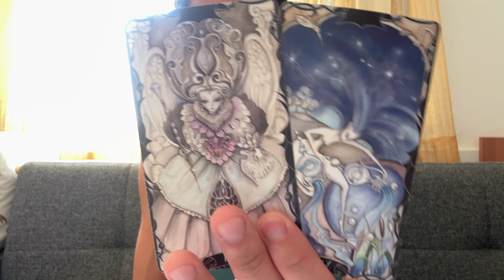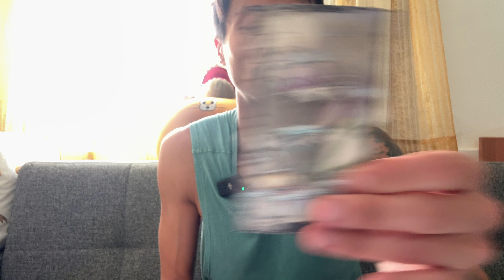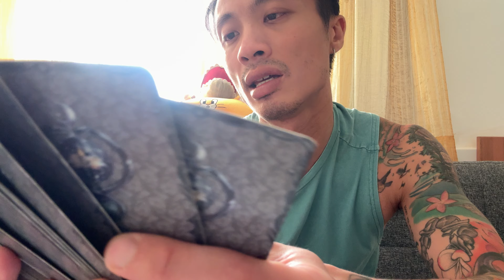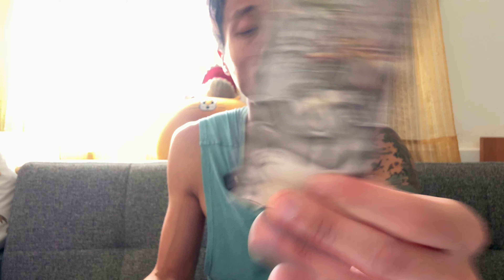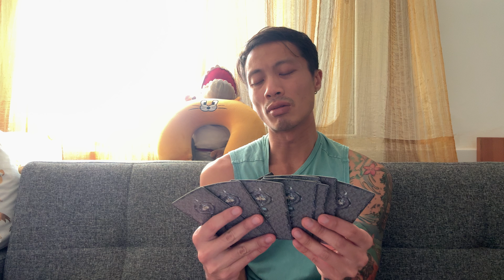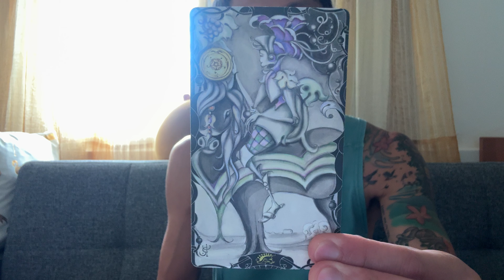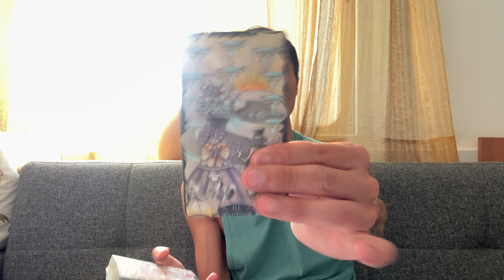Scorpio ♏️⚡️✨💫🪽 - They Are Broken Over This Scorpio!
This is a general reading for October 2024 for Scorpio, Important Messages for you!